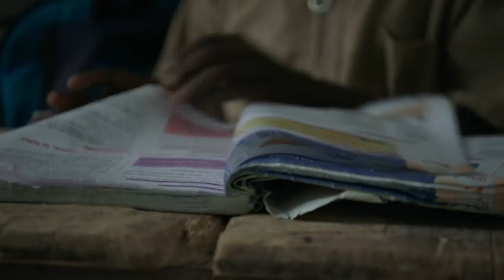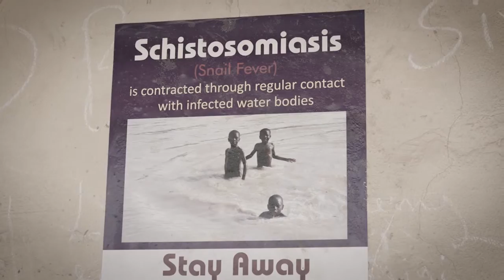A video filmed in Ivory Coast shows the donation of the 500 millionth tablet.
Over 200 million people worldwide suffer from the parasitic tropical disease schistosomiasis. To this end, we provide the World Health Organization (WHO) with praziquantel tablets, support awareness campaigns, and engage in research. Since the start of our Praziquantel Donation Program in 2007, more than 100 million children have been treated.